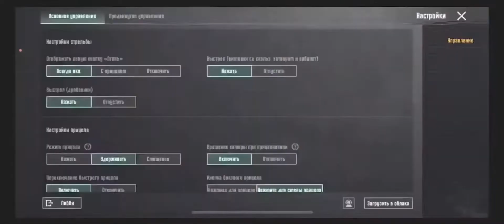Doʻstona tdm @JURIKPUBGM bilan